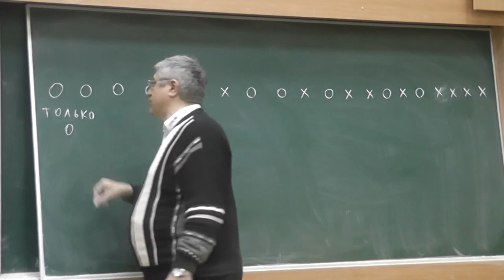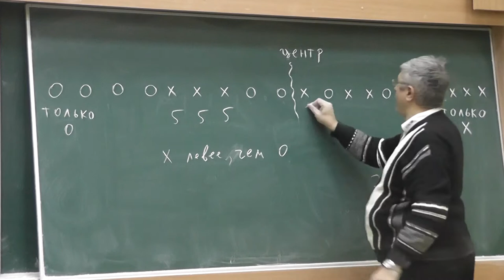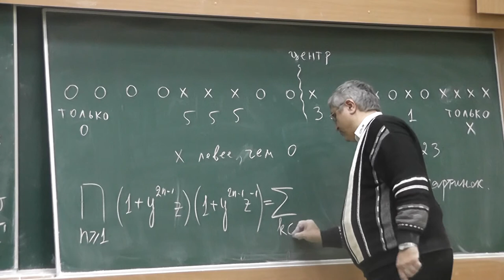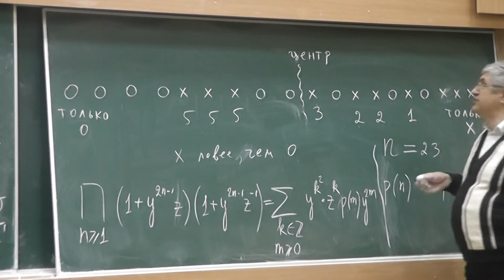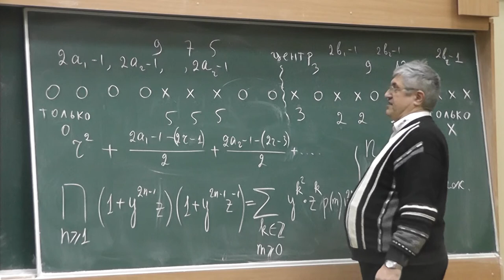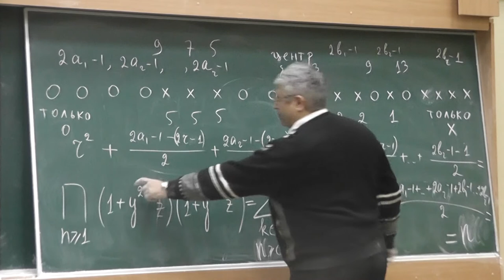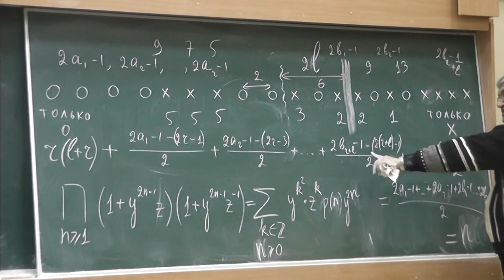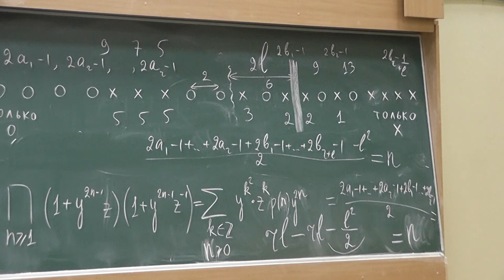9 Крестики и нолики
Понятнее изложено в книге Д.Б Фукса и В.Л. Табачникова "Математический дивертисмент".